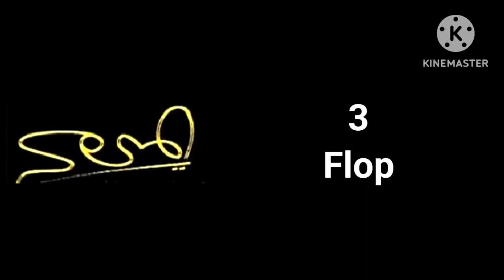Director Samuthirakani Hits And Flops All Movies List | Sr Movie Entertainment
Copy Right Disclaimer Under Section 107 Of The Copyright Act 1976, Allowance Is Made For "Fair Use" For Purposes Such As Criticism, Comment, News Reporting, Teaching, Scholarship In Research Use Is A Use Permitted By Copyright Statatue That Might Otherwise Be Infringing.